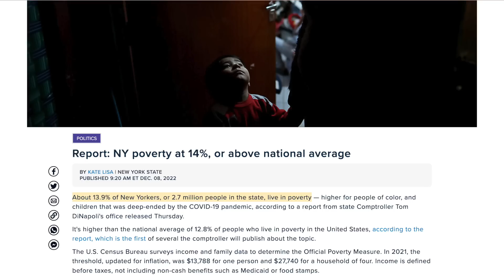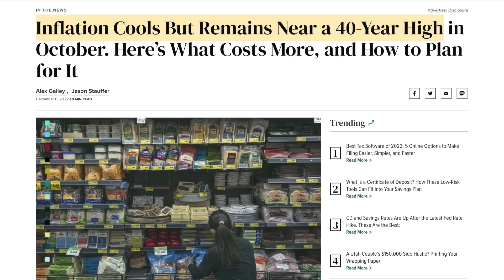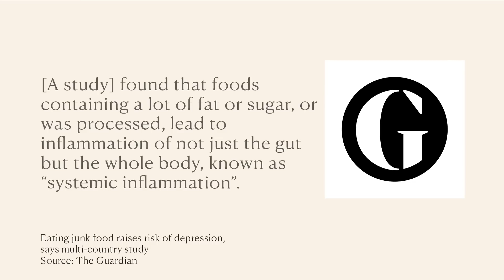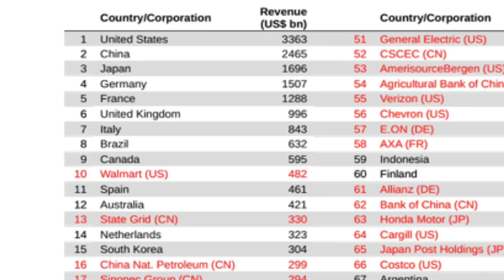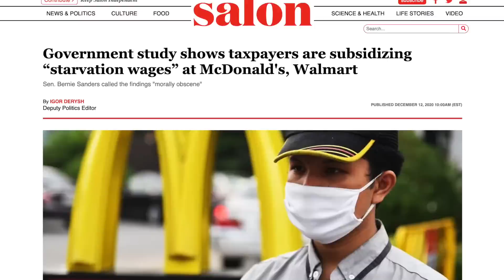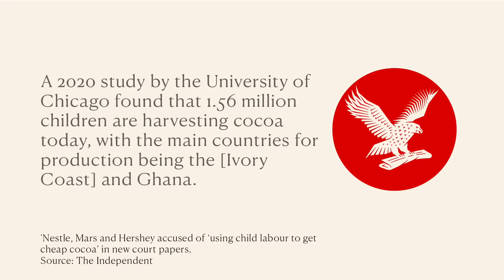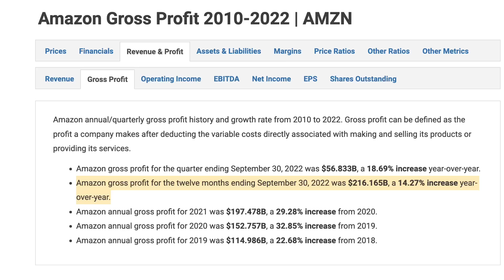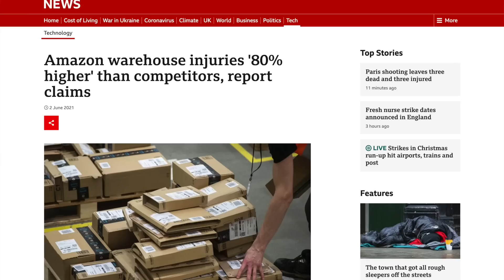The REAL Truth About Christmas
Merry Christmas, you awakening wonders! Don't get distracted by the Christmas propaganda, that's trying to keep you numb, dumb and consuming over this period. Here is what to look out for!